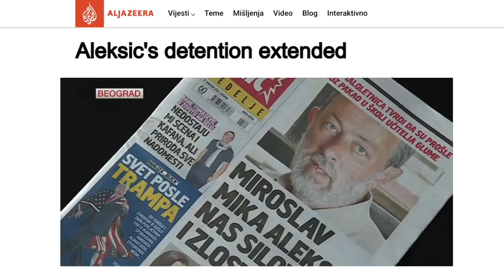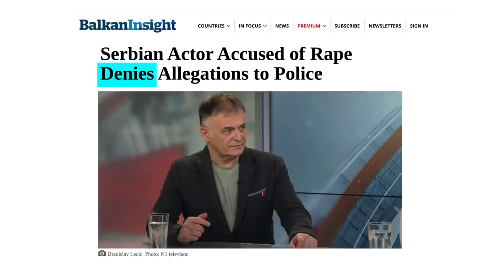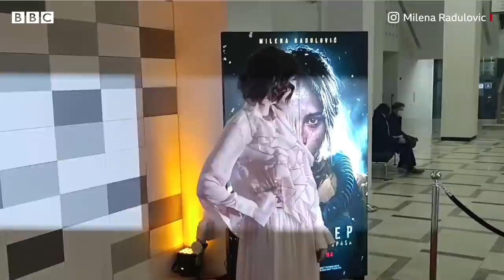MeToo Serbia: 'I thought I was the only one' - BBC News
A MeToo movement has been sweeping through western Balkans after Serbian actress Milena Radulovic went public with allegations of abuse against a former drama teacher.

Women from across the region have been sharing their own stories of sexual violence - a previously taboo subject.

These are two of the women who led the way in what’s been described as a revolution.